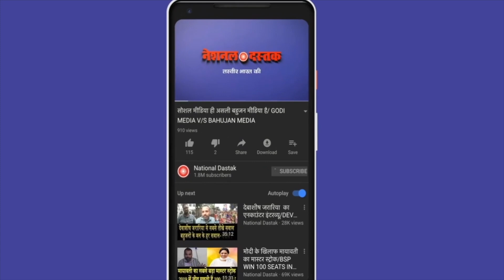जयंत चौधरी ने बीजेपी पर साधा निशाना/BIG SPEECH ON FARMER'S BY JAYANT CHAUDHARY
Reporter-
Editor-NIDHI RATAN
Camera person-